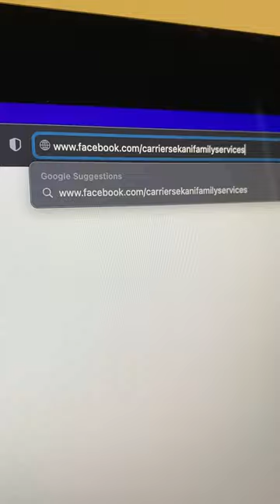National Child Day Colour, Art & Craft Contest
Want a chance to win an awesome prize?

For National Child Day, CSFS is hosting a colour, art & craft challenge for children and youth ages 3 – 18 years. All you have to do is go to our Facebook find the challenge post, and add your entry into the comments with your age. Deadline to submit is November 25th. The winners will be randomly drawn on November 28th.

National Child Day is celebrated in Canada on November 20 in recognition of our country’s commitment to upholding the rights of children and two historic events: the 1959 signing of the UN Declaration of the Rights of the Child and the adoption of the UN Convention on the Rights of the Child in 1989. Carrier Sekani Family Services is now on TikTok!